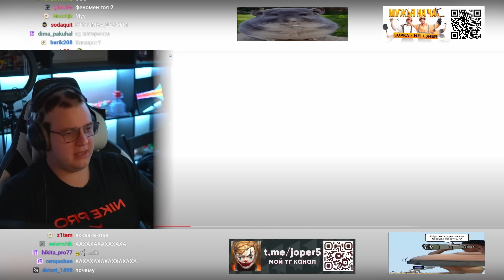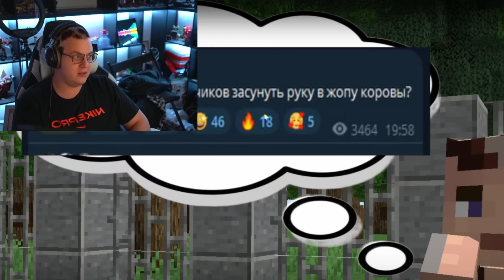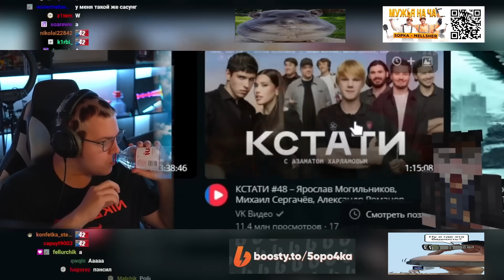Пятёрка смотрит ВИДЕО ПРО ПРИВАТКУ | ТЕОРИЯ ЗАГОВОРА ВСЕГО СРАЗУ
Ролик не пытается кого то оскорбить,
все сказанное шутка, все показанное постановка
также в ролике присутствуют маты, 16+